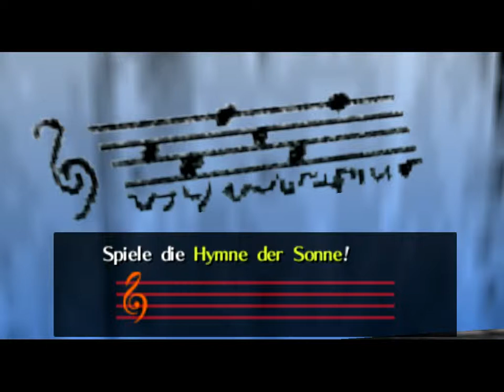Lets Play Zelda Ocarina of Time #037 - Die Folge ohne Ton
Joar durch ne kleine Dummheit von mir, hab ich die Folge über das Micro gemutet. Schade eigentlich, denn ihr verpasst, wie ich Boris hate, weil er das beschissene Herzteil nicht ausgräbt!